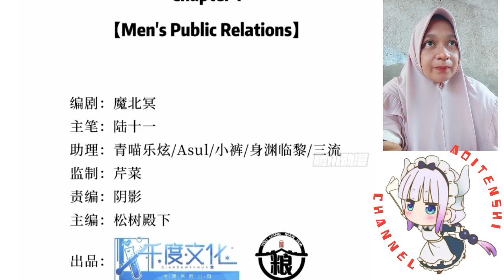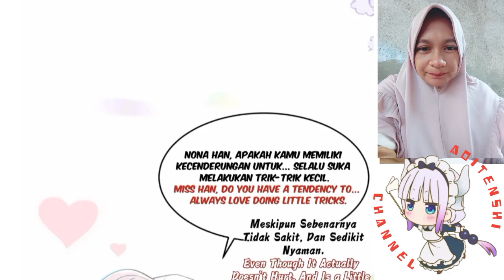My mutant boyfriend! Chapter 1 English indo [ New ]